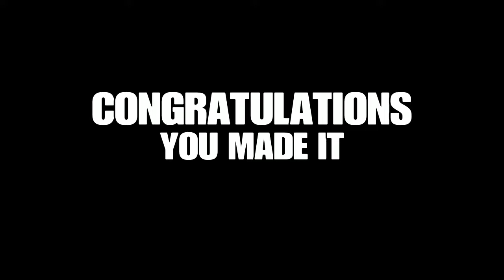R6: SIEGE RANDOMNESS 4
I love and hate this game.